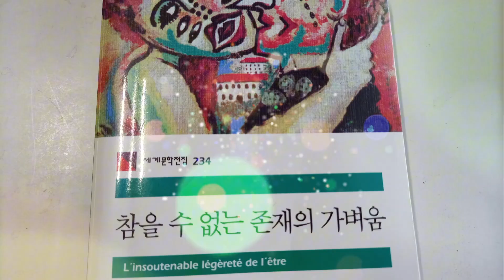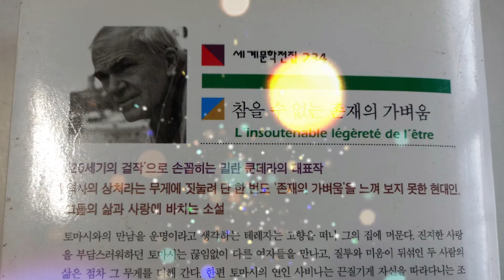[오디오북]참을수없는존재의가벼움 6부 대장정 24